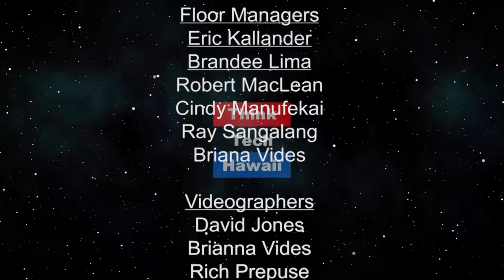Bollywood dance and Body Awareness (Kwoktalk: The Culture Of Women)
Sexuality through songs.  How Bollywood dance communicates sexuality and relationships through songs and gestures; How this form of dance empowers women and celebrates sexuality; How Bollywood is woven into A Mid-Summer Night’s Dream in the UH production.

The host for this episode is Crystal Kwok.  The guests for this episode are Sai Bhatawadekar and Kripa Bhagat.